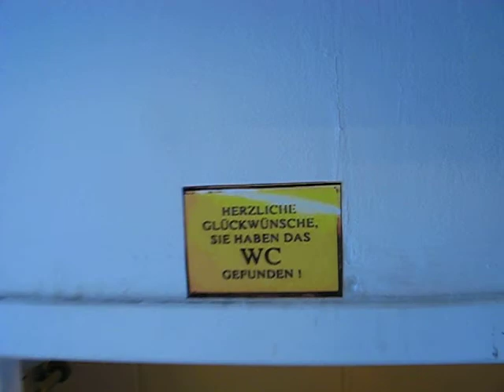Gaestewohnung-Berlin.com Wohnung Nr. 2 Rundgang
Gästewohnung 2 in der Wissmannstrasse 15 12049 Berlin